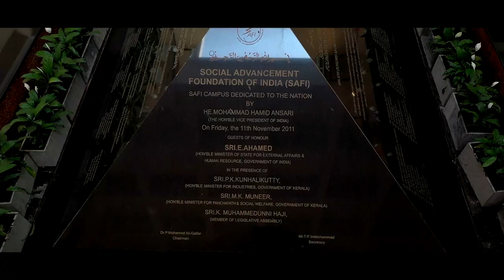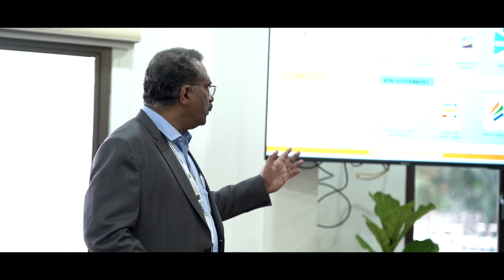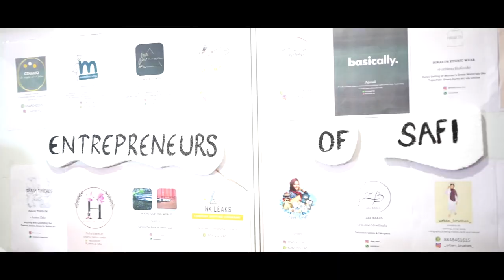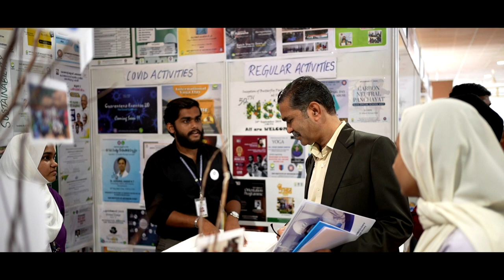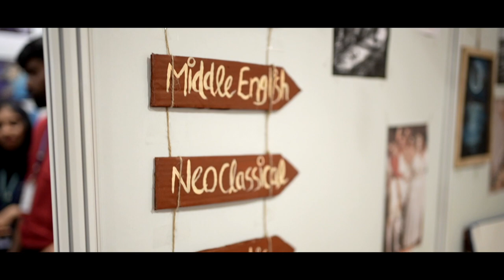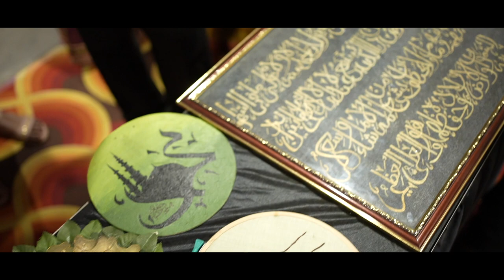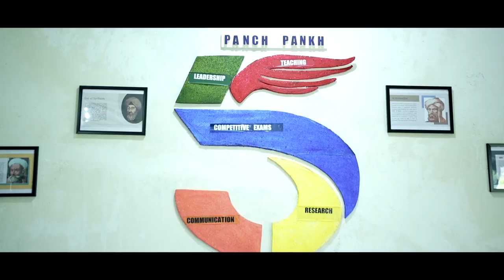SAFI - NAAC Peer Team Visit | Cycle 1 | A++ (3.54) | January 2023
SAFI is the first arts and science college in India to secure A++ Grade in the first NAAC accreditation cycle itself. A score of 3.54 out of 4.00 was awarded for SAFI.

The visit was held on 10th and 11th of January 2023 with the following peer team members.

Prof. Rajeev Jain
Chairman
Vice Chancellor - University of Rajastan , Jaipur

Dr. T. Tripura Sundari
Member Coordinator
Professor, Sri. Padmavati Mahila Viswavidyalay, Tirupati, Andhra Pradesh

Dr. Pandharinath Buchade
Member
Principal, MES Abasaheb Garware College, Pune, Maharashtra